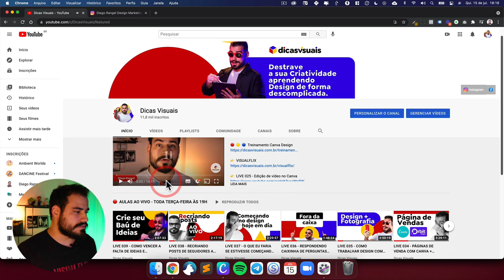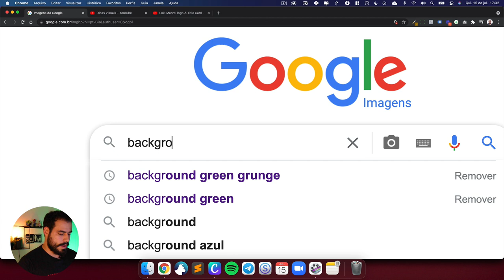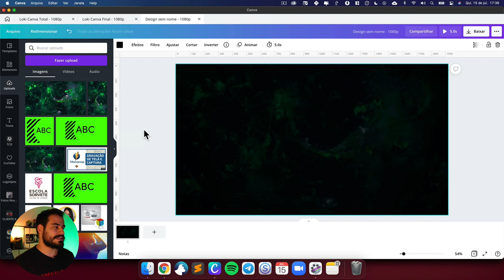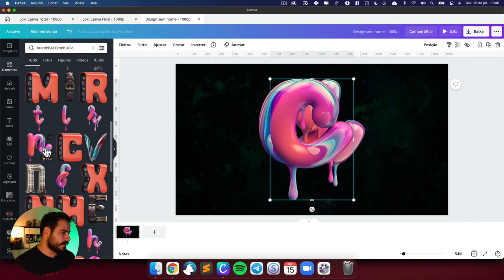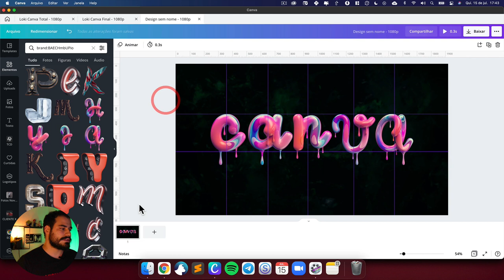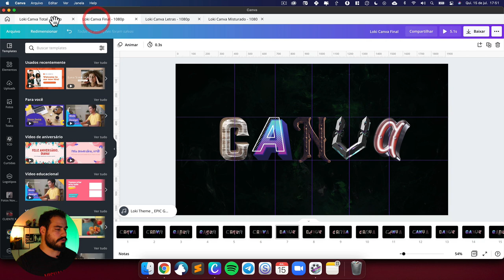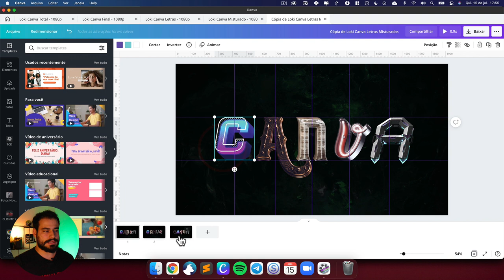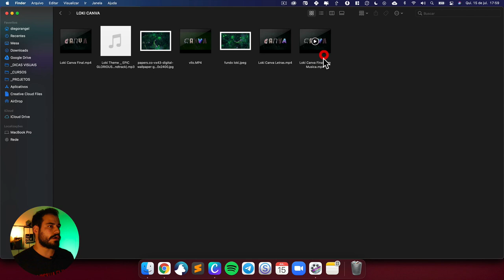Recriando o logo animado do Loki no Canva